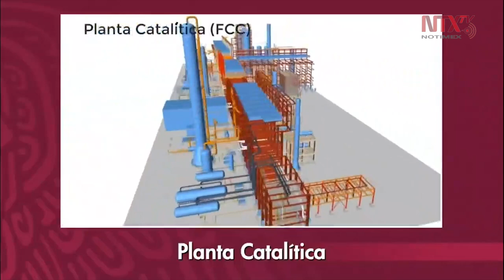Presenta SENER avance en refinería de Dos Bocas, Tabasco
La titular de la SENER, Rocío Nahle, presentó esta mañana un video con los avances en la construcción de la refinería de Dos Bocas, Tabasco.